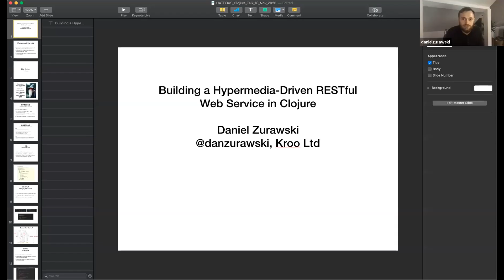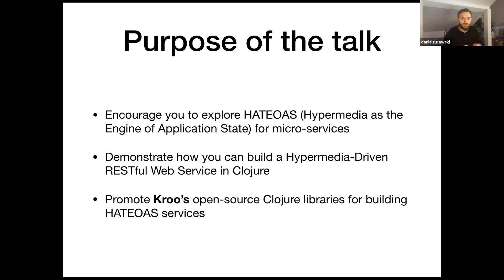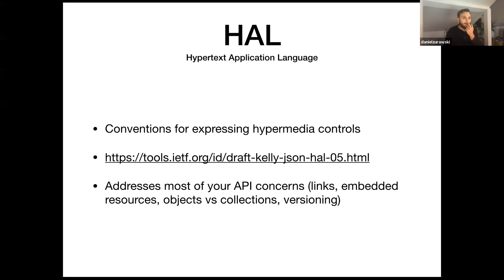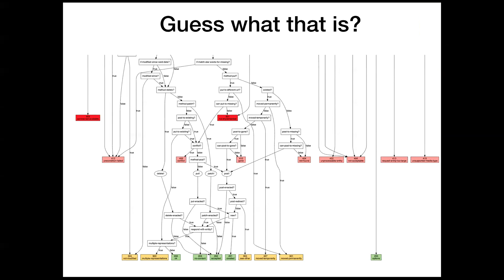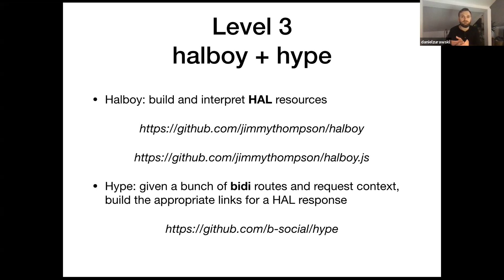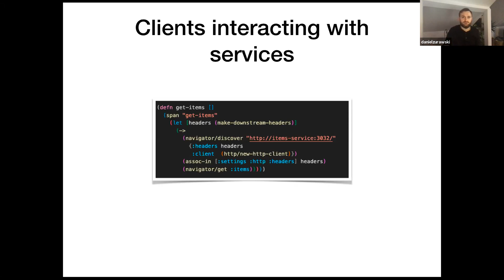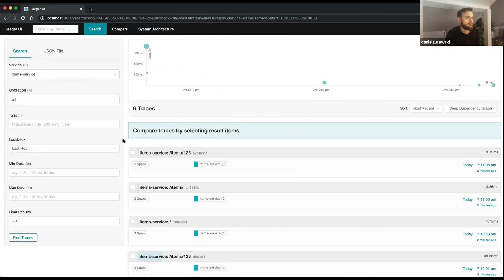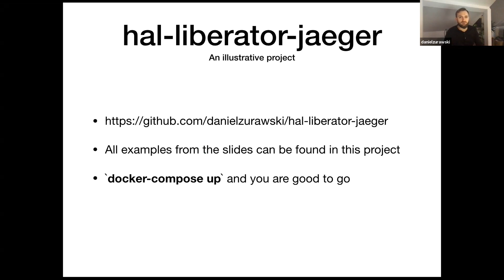Discoverable Hypermedia-Driven RESTful Web Services in Clojure - Daniel Zurawski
Hypermedia as the Engine of Application State for microservice architectures, including a demonstration of how you can build a discoverable Hypermedia-Driven RESTful Web Service in Clojure using bidi, liberator, halboy, hype and OpenTelemetry.

Daniel is a Senior Software Developer at Kroo, helping to build a new digital bank where money meets friends using Clojure.  Previously Technical Lead at SuperAwesome (now part of Epic Games).  Passionate about products & startups, functional programming, cloud infrastructure, and messy data.